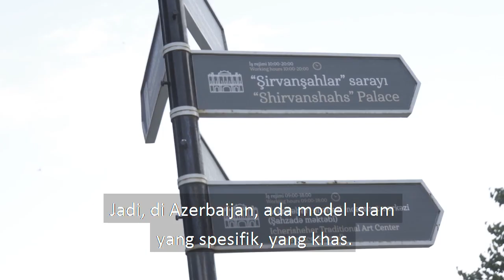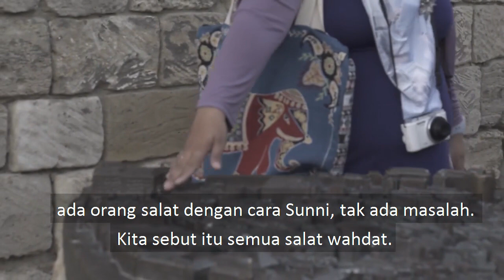Jejak Islam di Azerbaijan dan Pengaruh 3 Negeri Besar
Azerbaijan melintang di persimpangan Eropa dan Asia dengan penduduk muslim mencapai 93 persen. Jejak Islam mengalir dari pengaruh kekuatan besar Safawiyah dan dipengaruhi 3 kekuatan besar di sekelilingnya.